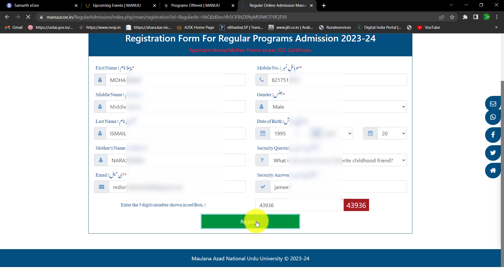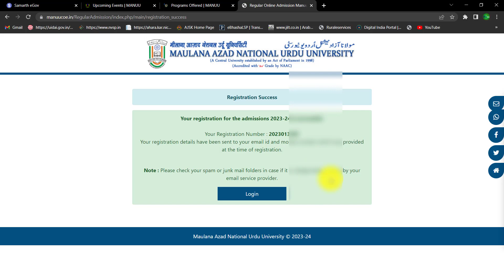How to Apply Manuu Online Form for Regular Admission 2023-24 || Regular admission registration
Manuu Admission 2023-24
Entrance Courses - Ph.D., M.Ed, B.Ed, D.El.Ed, M.Tech, B.Tech, M.C.A, M.B.A, Polytechnic

Merit based Courses
M.A in Urdu/English/Arabic/Persian/Translation Studies/Hindi/Women Studies/Public Administration/M.S.W/Islamic Studies/Political Science/History/Sociology/Economics/Legal Studies/M.A (JMC), M.Sc(Mathematics)

Admissions Help Desk (Timings 09:00am to 05.30pm only). For General Queries : 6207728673
For School of Technology, Sciences, and
Commerce and Business Management : 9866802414
For School of Arts and Social Sciences, and
Mass Communication and Journalism : 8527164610
For School of Education : 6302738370
For Languages, Linguistics and Indology : 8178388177